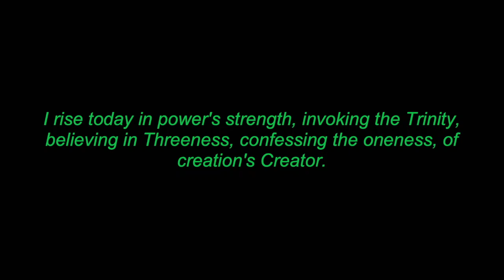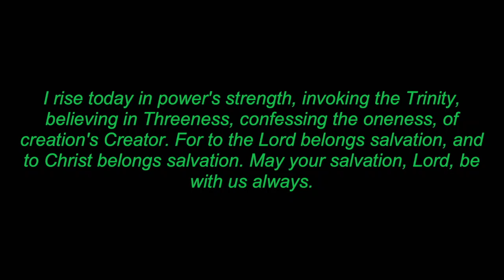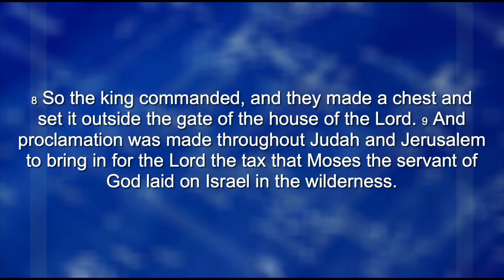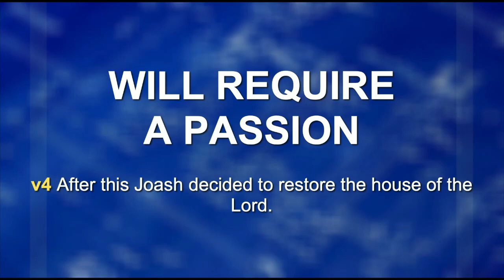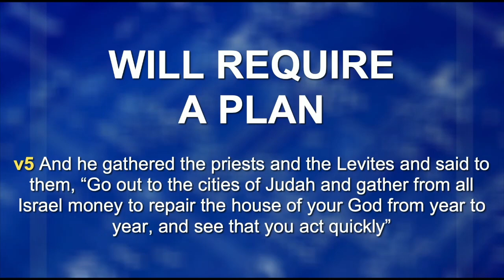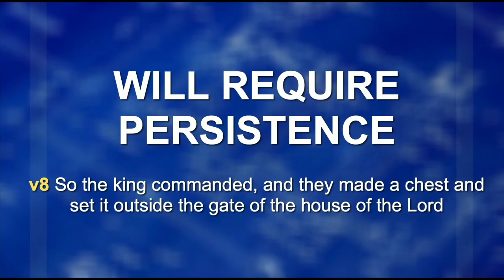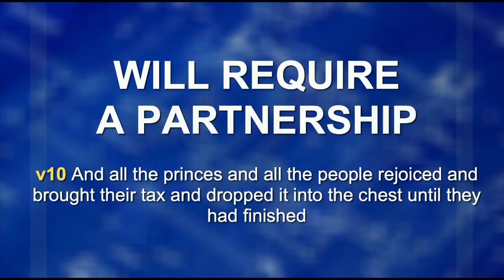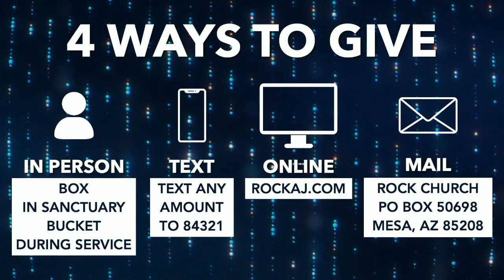Game-changer l Pastor Lawrence l March 17, 2024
2 Chronicles 24:1-13 Joash was seven years old when he began to reign, and he reigned forty years in Jerusalem. His mother's name was Zibiah of Beersheba. 2 And Joash did what was right in the eyes of the Lord all the days of Jehoiada the priest. 3 Jehoiada got for him two wives, and he had sons and daughters. 4 After this Joash decided to restore the house of the Lord. 5 And he gathered the priests and the Levites and said to them, “Go out to the cities of Judah and gather from all Israel money to repair the house of your God from year to year, and see that you act quickly.” But the Levites did not act quickly. 6 So the king summoned Jehoiada the chief and said to him, “Why have you not required the Levites to bring in from Judah and Jerusalem the tax levied by Moses, the servant of the Lord, and the congregation of Israel for the tent of testimony?” 7 For the sons of Athaliah, that wicked woman, had broken into the house of God, and had also used all the dedicated things of the house of the Lord for the Baals. 8 So the king commanded, and they made a chest and set it outside the gate of the house of the Lord. 9 And proclamation was made throughout Judah and Jerusalem to bring in for the Lord the tax that Moses the servant of God laid on Israel in the wilderness. 10 And all the princes and all the people rejoiced and brought their tax and dropped it into the chest until they had finished. 11 And whenever the chest was brought to the king's officers by the Levites, when they saw that there was much money in it, the king's secretary and the officer of the chief priest would come and empty the chest and take it and return it to its place. Thus they did day after day, and collected money in abundance. 12 And the king and Jehoiada gave it to those who had charge of the work of the house of the Lord, and they hired masons and carpenters to restore the house of the Lord, and also workers in iron and bronze to repair the house of the Lord. 13 So those who were engaged in the work labored, and the repairing went forward in their hands, and they restored the house of God to its proper condition and strengthened it.

 WILL REQUIRE A PASSION
v4 After this Joash decided to restore the house of the Lord.

WILL REQUIRE A PLAN
v5 And he gathered the priests and the Levites and said to them, “Go out to the cities of Judah and gather from all Israel money to repair the house of your God from year to year, and see that you act quickly”

WILL REQUIRE PERSISTENCE
v8 So the king commanded, and they made a chest and set it outside the gate of the house of the Lord

WILL REQUIRE A PARTNERSHIP
v10 And all the princes and all the people rejoiced and brought their tax and dropped it into the chest until they had finished